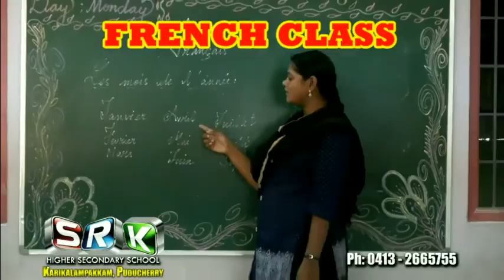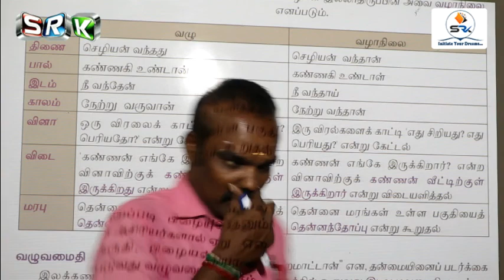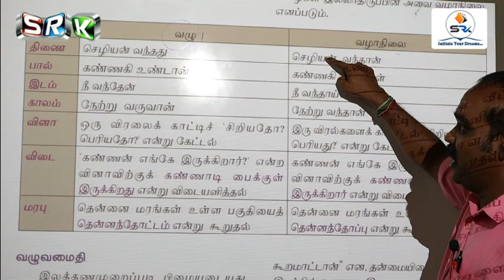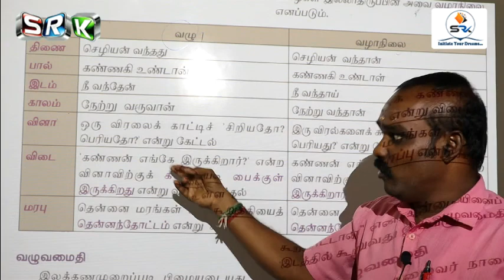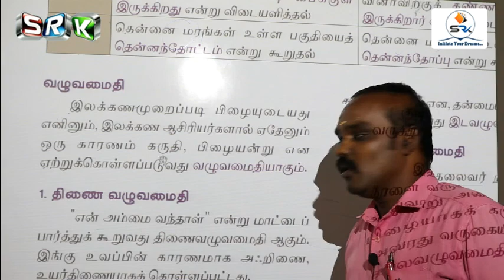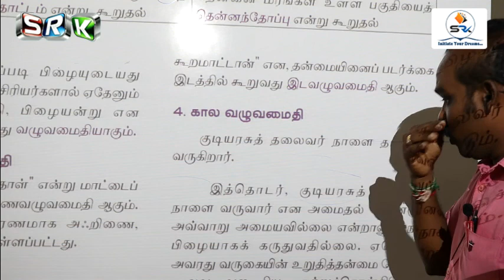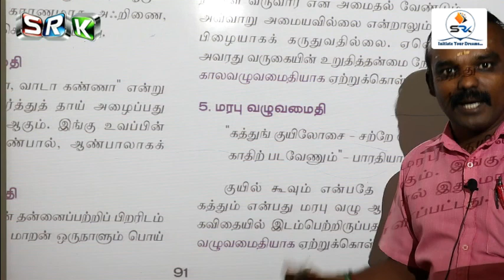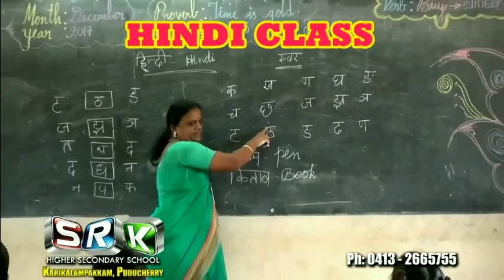S.R.K 10 STD ONLINE CLASS - TAMIL